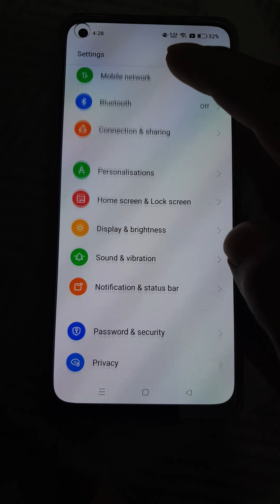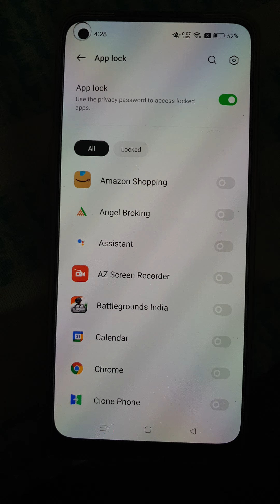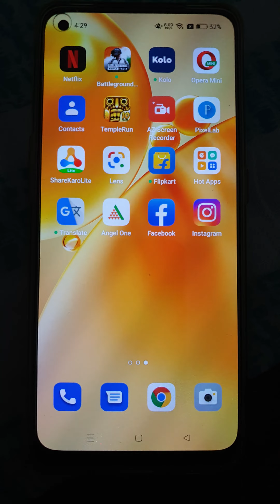App Ka Lock Kaise Change Kare Password Change in App